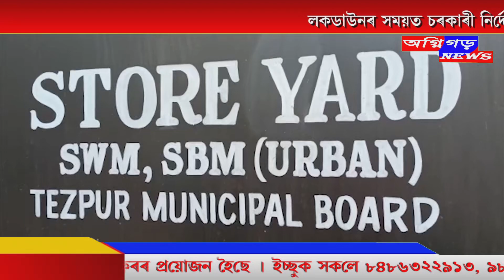লকডাউনৰ বতৰত তেজপুৰত চোৰৰ সন্ত্ৰাস | হাতে- লুটে ধৰা পৰিল চোৰ